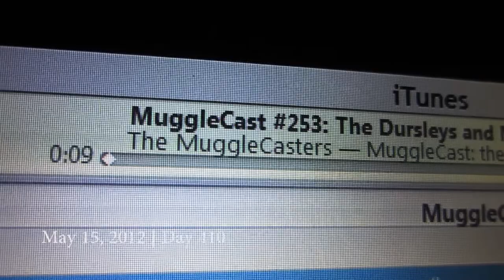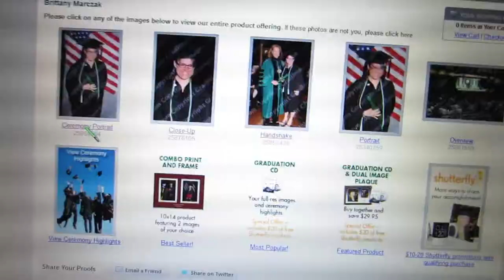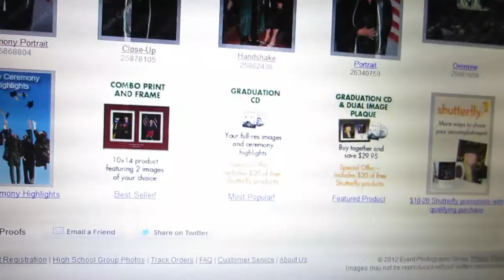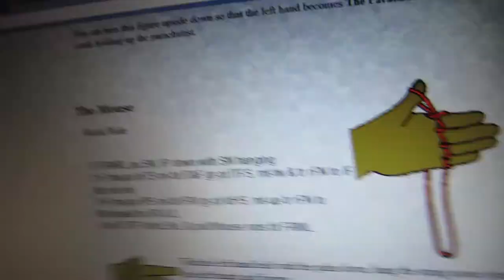CAT'S CRADLE! (Day 410)